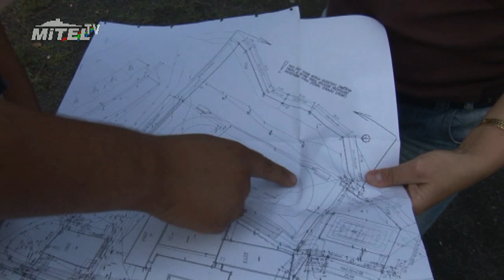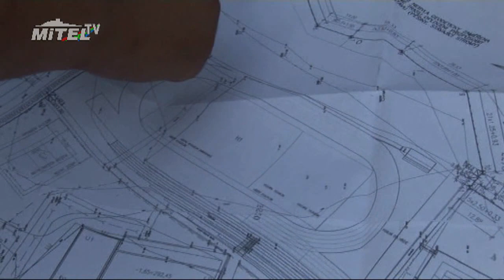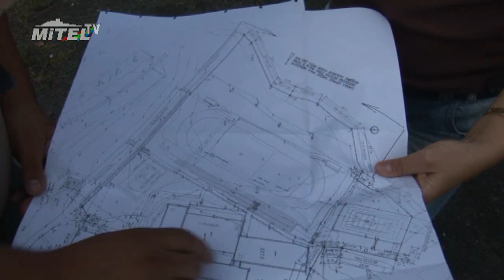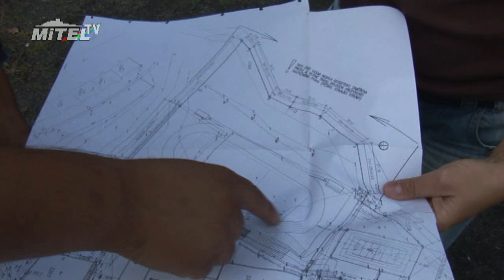Začala stavba nového hřiště u ZŠ Pod RalskEM /Mitel TV/